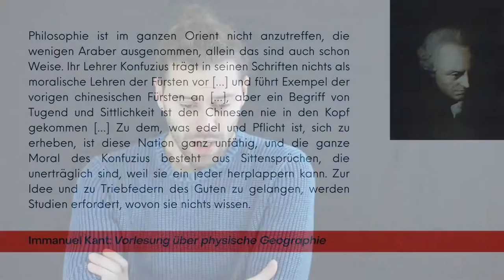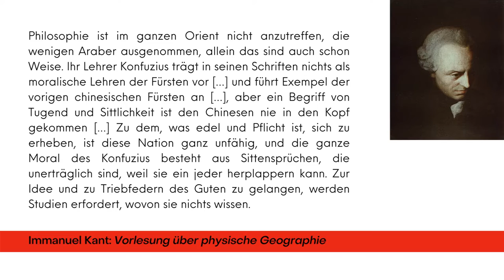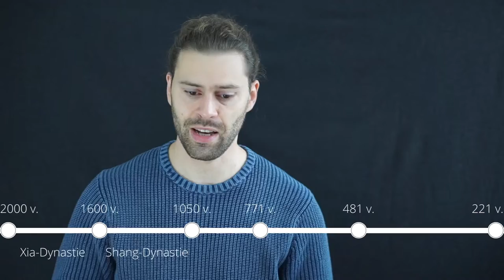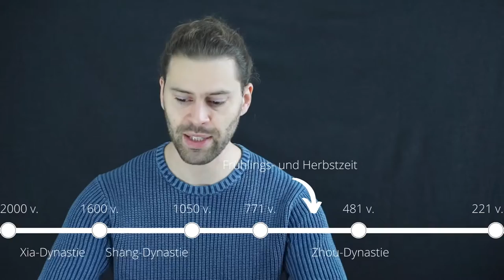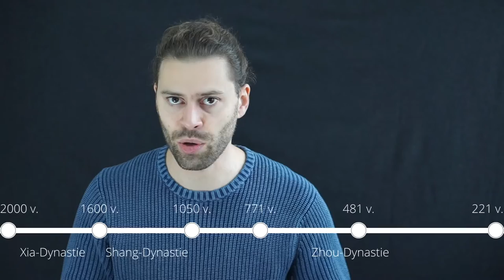Klassische chinesische Philosophie 1: Kultureller und historischer Hintergrund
Grundzüge der antiken chinesischen Geschichte und die Hintergründe der Entstehung der chinesischen Philosophie